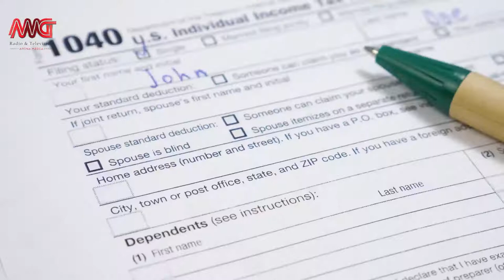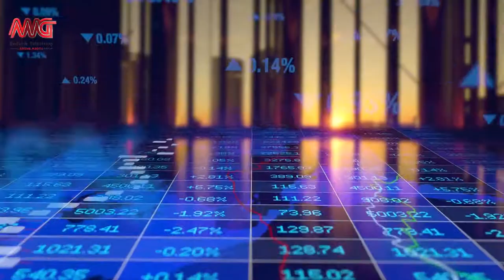قوانین مالیاتی در کانادا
در این ویدیوی کوتاه شما را با قوانین و نکات مربوط به مالیات در کانادا آشنا می کنیم!